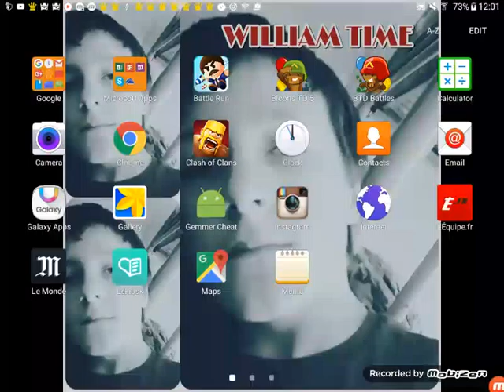BTD Battles- Part 2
I hope you are not disturbed by the disconnecting player as it wasn't me so please if you need to skip over that part